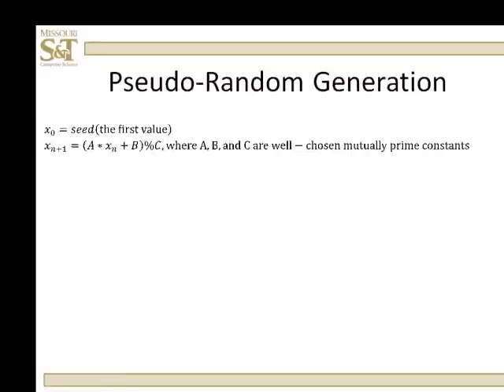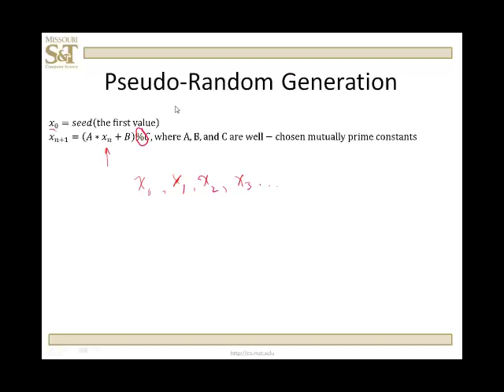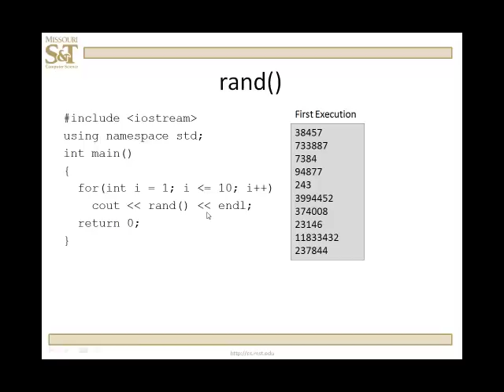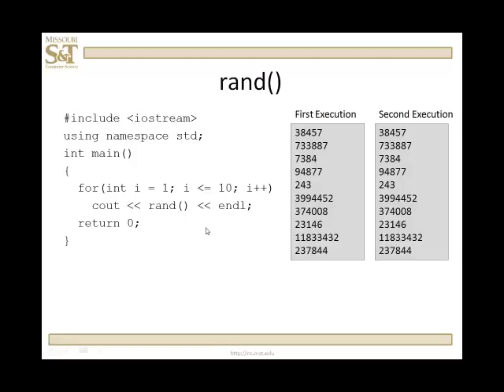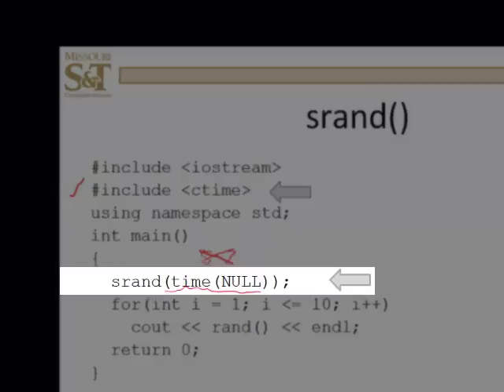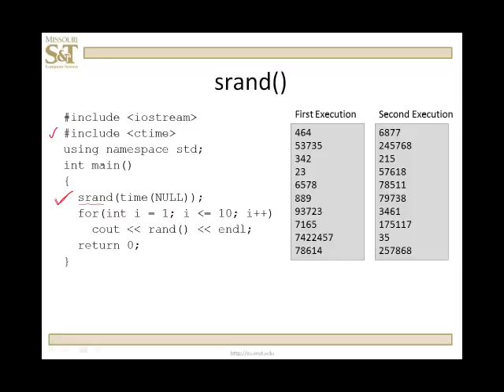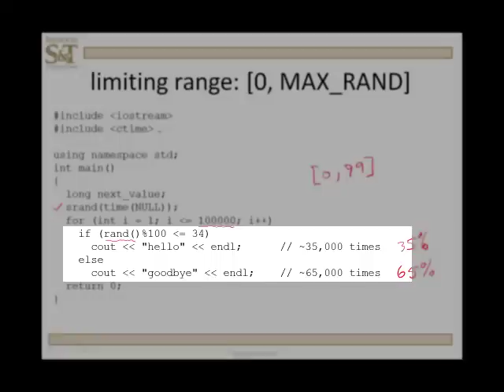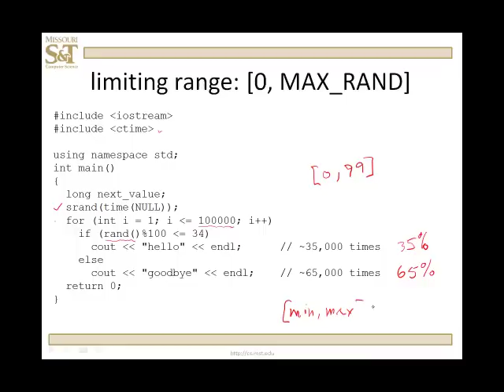C++ Lesson 9.0 - Random Number Generation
Learn to create a random number using C++ and understand why the numbers generated are not truly random.